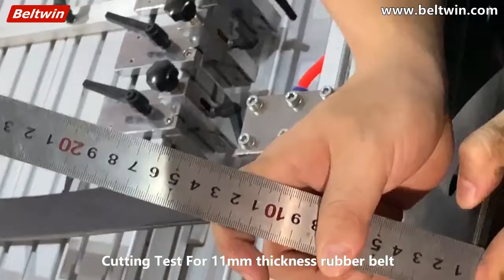Cutting test for 11mm thickness rubber belt